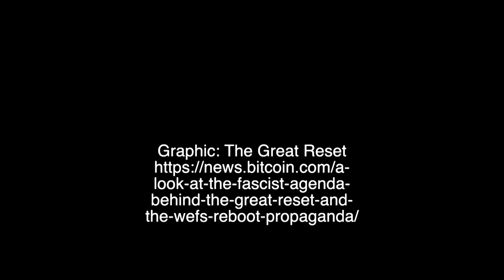The One World Government: The Reset Luke 21:23-24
The idea of a One World Government (aka The Reset) is not new but it's now on the horizon.  Luke warns it's part of The Age of the Gentiles which continues until the 2nd Coming of Yeshua.